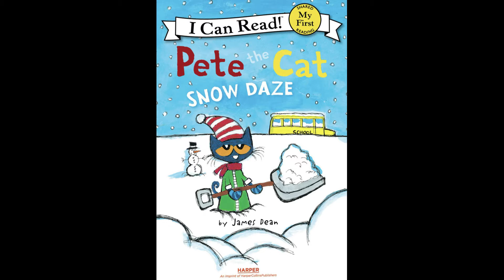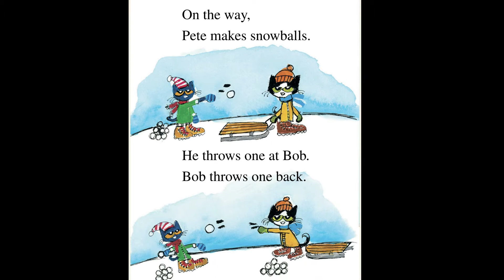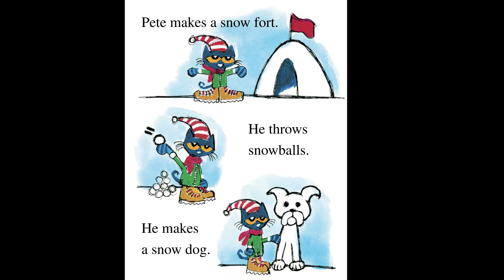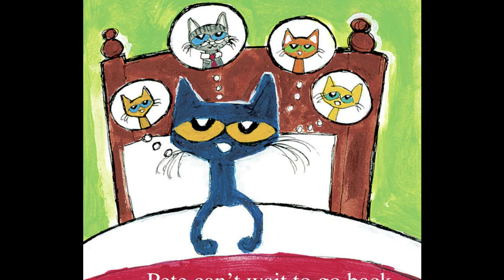Pete The Cat - Snow Daze (I Can Read!)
Reading Age:  4 to 8 years
Grade :  Pre school to 3

       In Pete the Cat: Snow Daze, school is canceled, and Pete cannot wait to play in the snow with all his friends. Imagine a day filled with snowball fights, hot chocolate, snowcats, and more.
       But when the next day and the day after that are all snow days, Pete comes to a sudden realization—it is possible to have too many snow days.